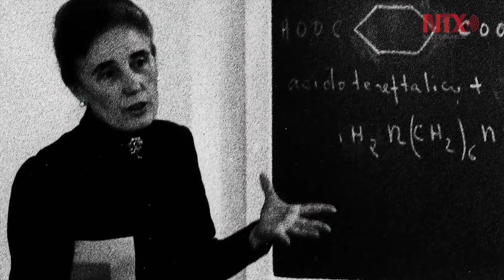Constata beatificación de Ortiz de Landázuri genio femenino en la Iglesia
El 18 de mayo del 2019 la iglesia católica reconocerá el genio femenino al beatificar la química española Guadalupe Ortiz de Landázuri al aprobarse el Decreto de Virtudes Heroicas